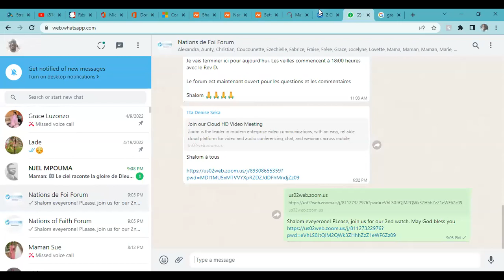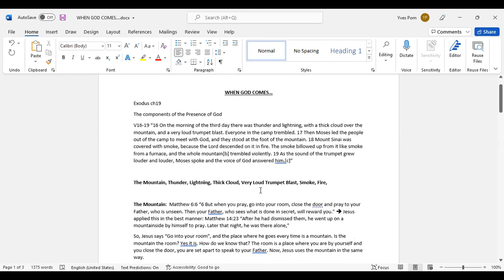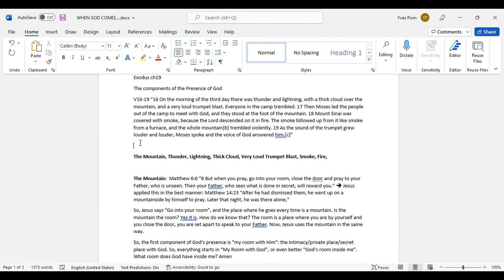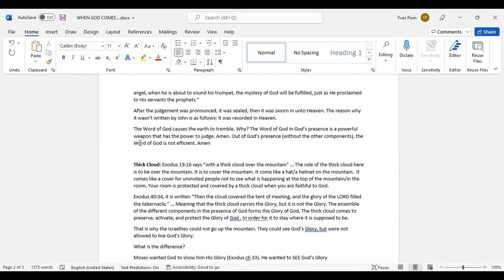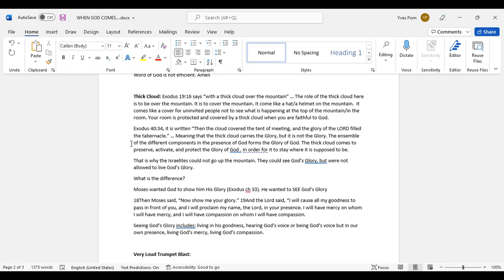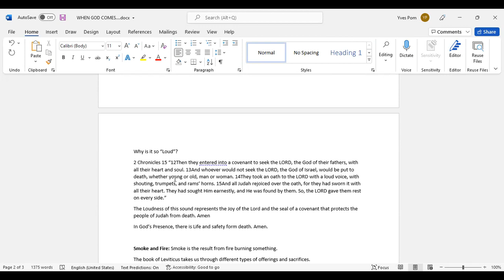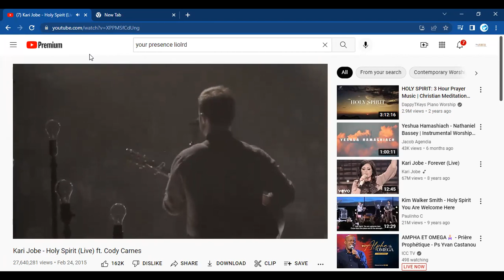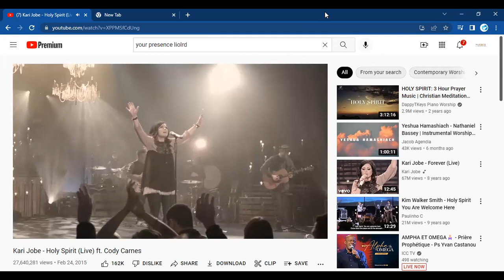When God comes by Min Celestin